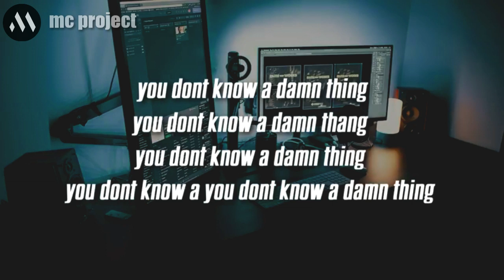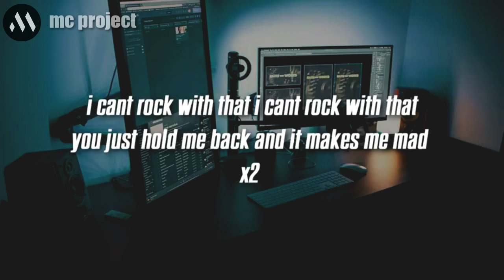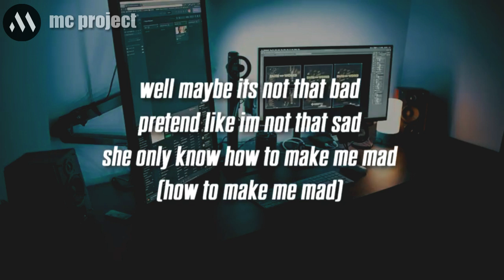Computer crash | mc project